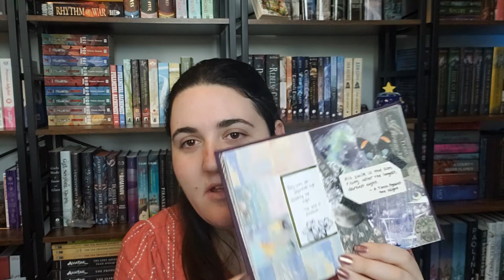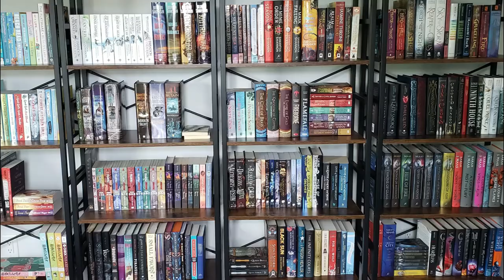your answer can't be books tag!!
Here is my take on the Your Answer Can't Be Books tag!